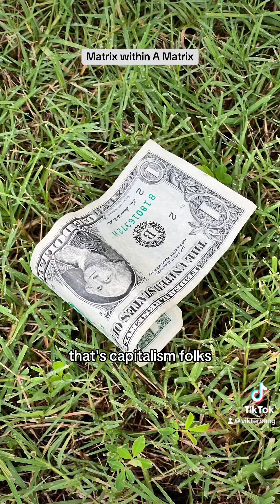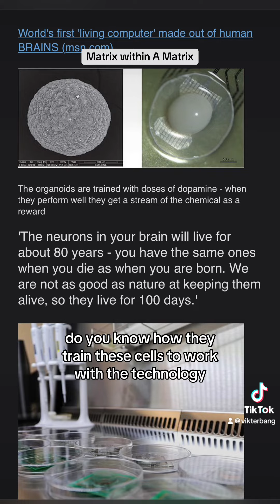Are we creating a Matrix in a Matrix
Is this a simulation are you an npc witnessing a matrix being created in a matrix can you awaken like neo buddha jesus and become conscious before